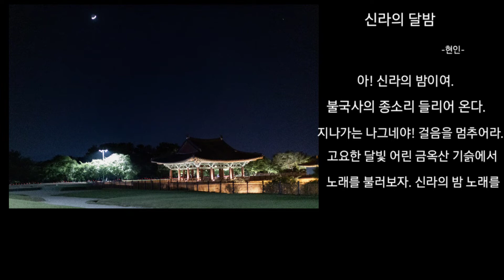경주에서 아웃포커띵2탄 (대릉원,첨성대,분황사)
띵코코의 경주여행 2탄입니다.
대릉원 첨성대 분황사청보리밭으로 이어지는
행복한 여행이었어요.
함께한 카메라 캐논eosr+렌즈 캐논ef50mmf1.2L+캐논ef1635mmf2.8L2